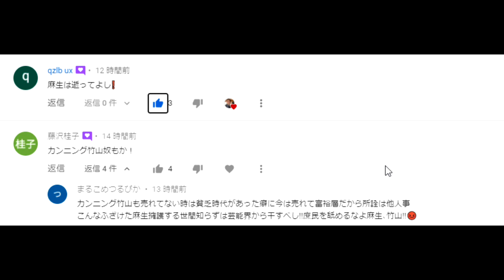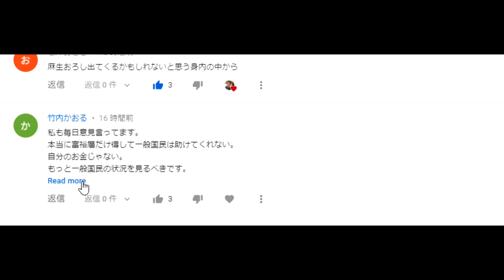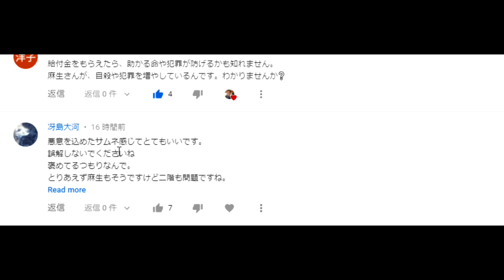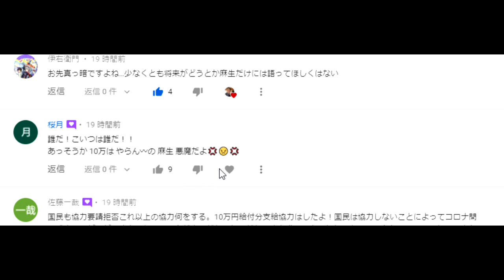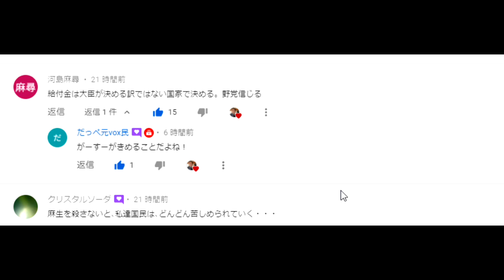【隠居TV】カンニング竹山さん「給付金出さない麻生太郎を擁護」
ほかのコメント動画

「件名：速稼塾（あなたのお名前）」